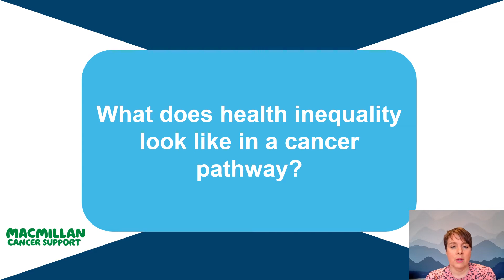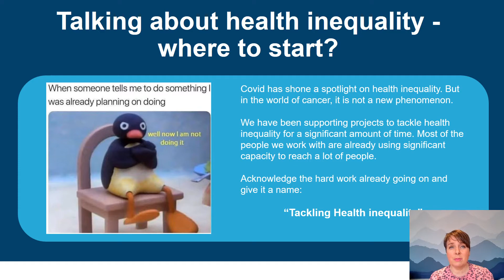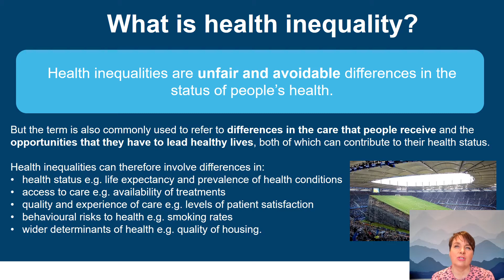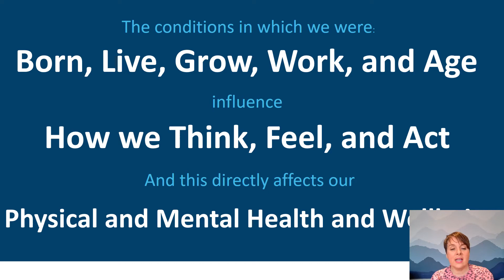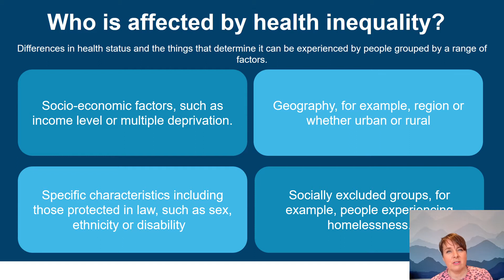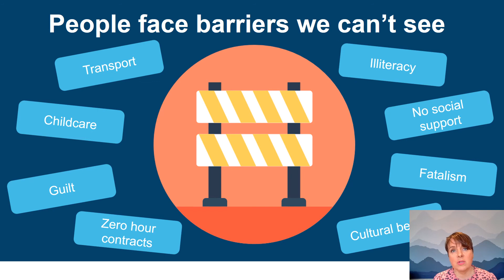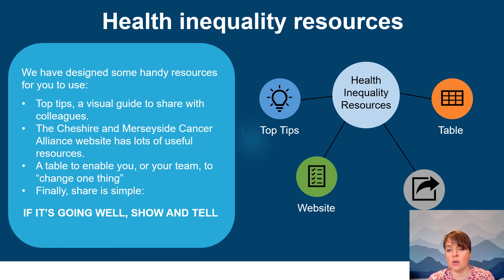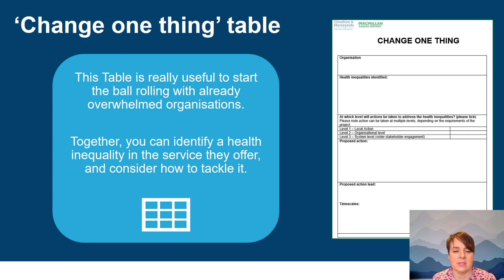What Are Health Inequalities In A Cancer Pathway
Cheshire & Merseyside Cancer Alliance Health Inequalities Lead Jo Trask outlines what inequalities are for people impacted by cancer in this presentation.